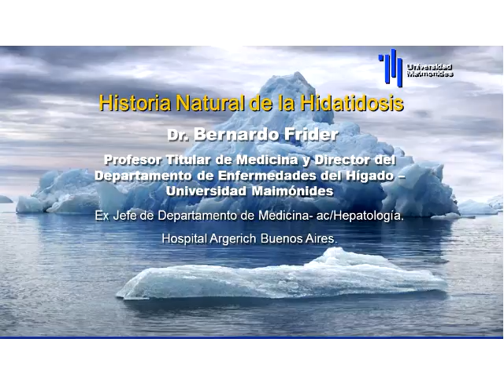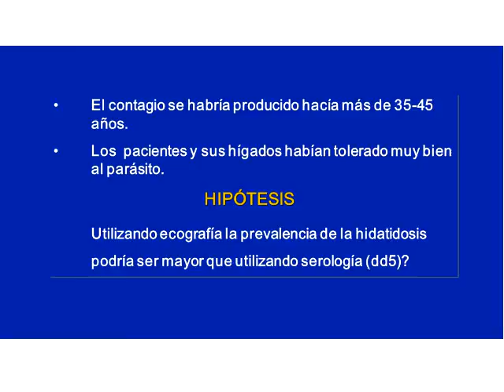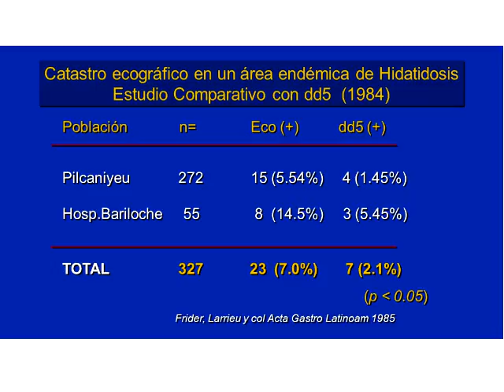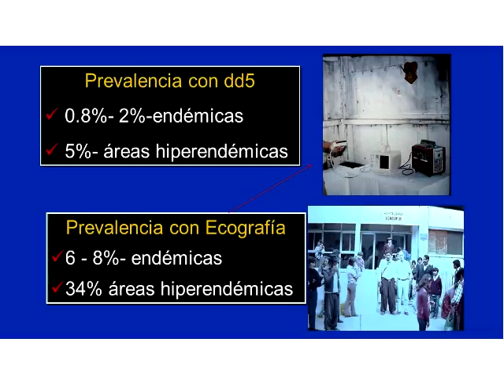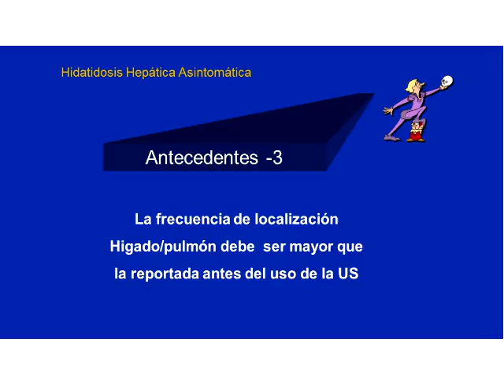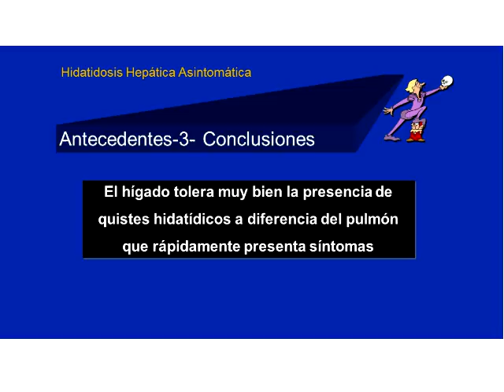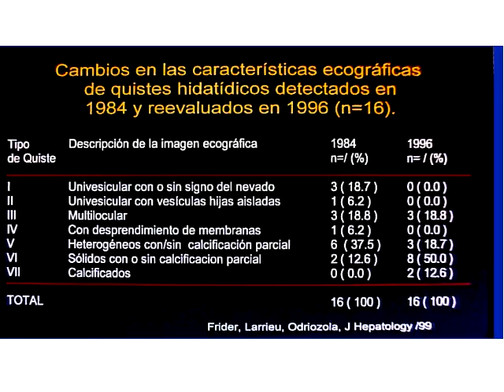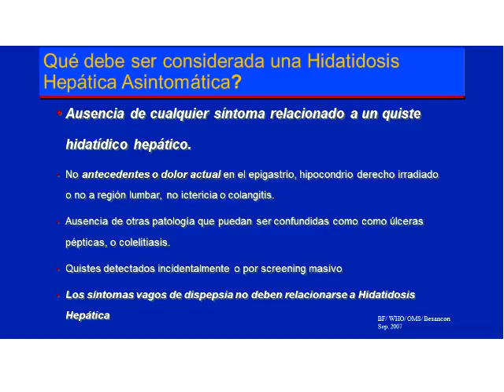Historia natural de la enfermedad Bernardo Frider